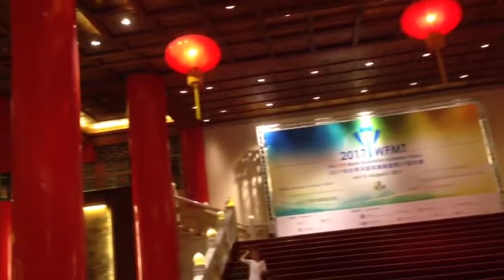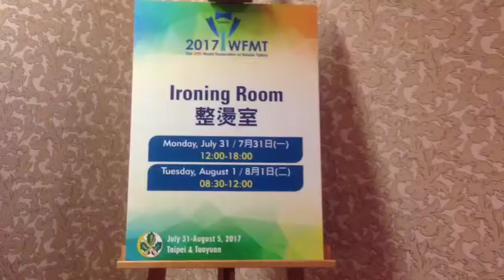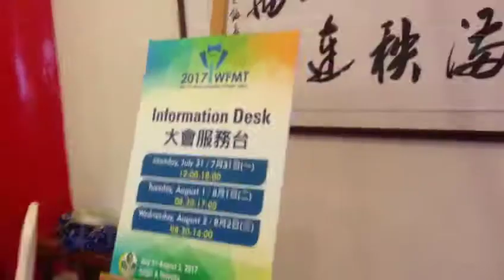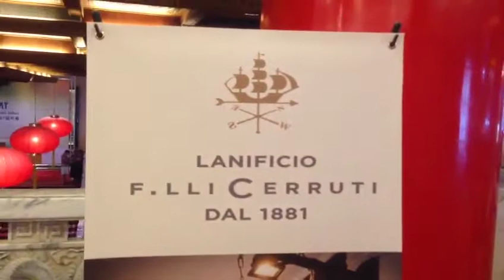Vlog Vincent Lee @World Master Tailor Congress 2017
Setiap 2 tahun sekali, para master tailor bertaraf internasional datang berkumpul dari seluruh penjuru dunia untuk mengikuti kongres master tailor tingkat dunia (World Federation of Master Tailor 2017)

Ingin tau bagaimana keseruannya? Lihat videonya ya